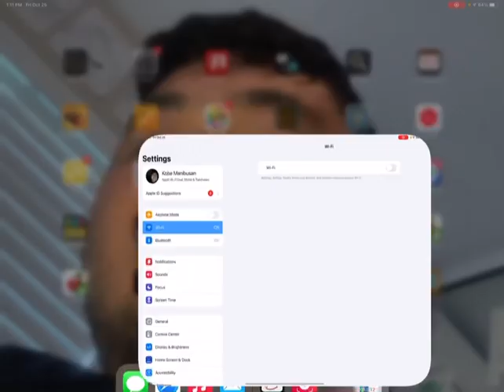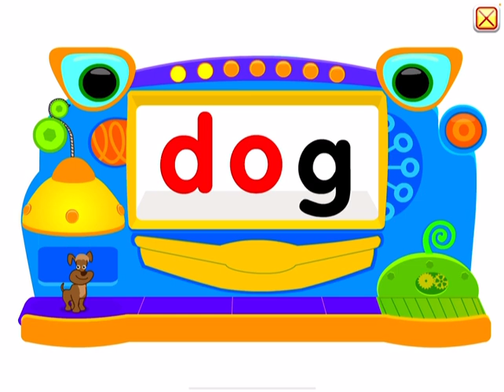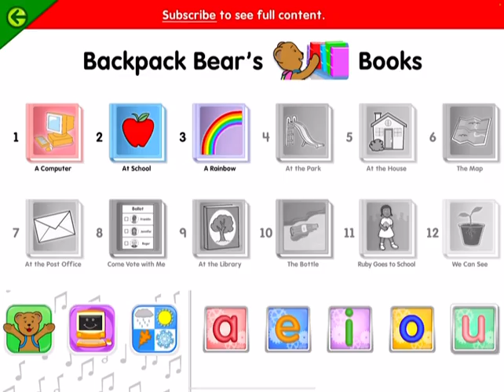Starfall Vomel O